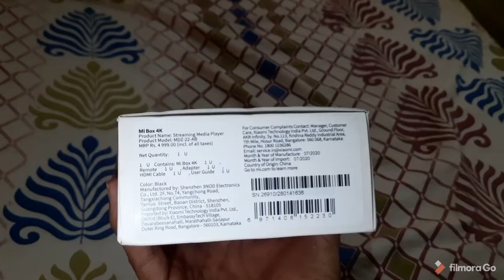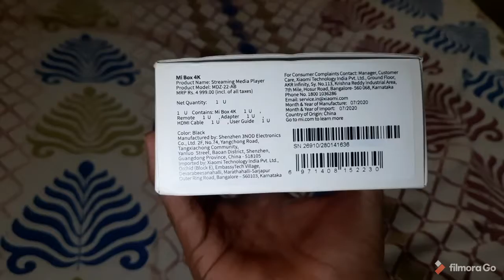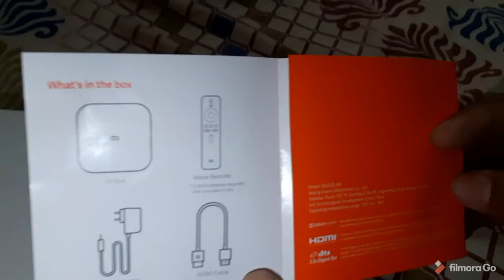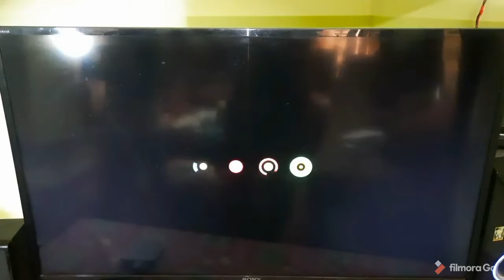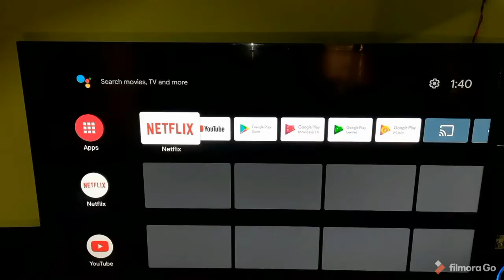Mi Box 4k Unboxing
Mi box unboxing video
MI box Rs - 3,500
For buying
Flipcart - Mi Box 4k Media Streaming Device

 Mi Box 4K ₹3,499 | Ultra HD Streaming Player
Mi Box 4K Specs: ✓4K HDR 10 ✓2.0GHz Quad-core 64-bit Processor ✓Android TV 9.0 ✓Chromecast Ultra Built-in ✓Dolby Audio + DTS 2.0 Digital Out ✓Google Assistant Voice Search